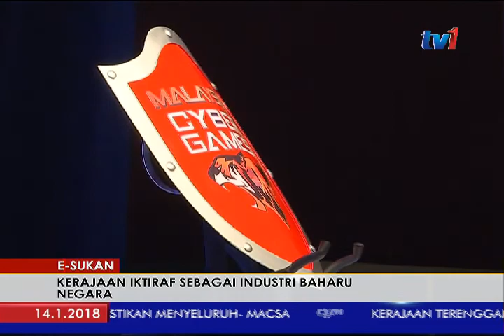E-SUKAN - KERAJAAN IKTIRAF SEBAGAI INDUSTRI BAHARU NEGARA [14 JAN 2018]